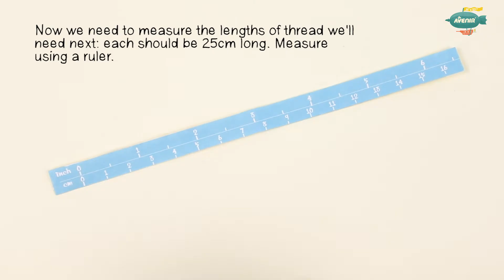DIY Sewing Pen Topper CH191701 - Kitty - How to Make video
How to Make DIY Sewing Pen Topper CH191701 - Kitty - from Avenir